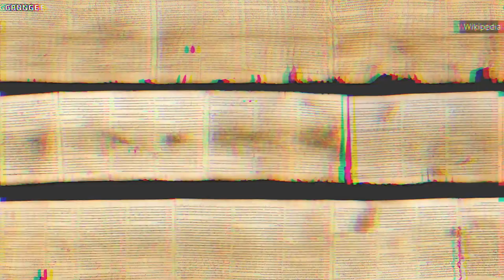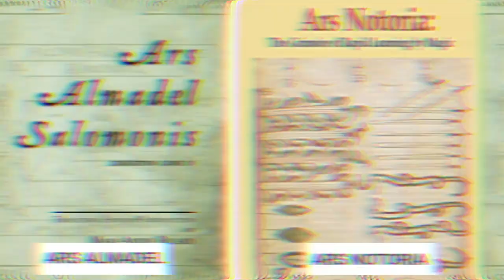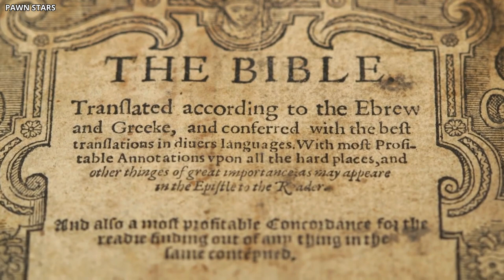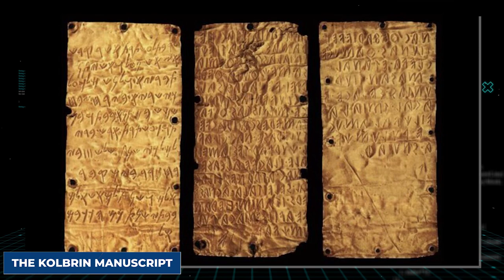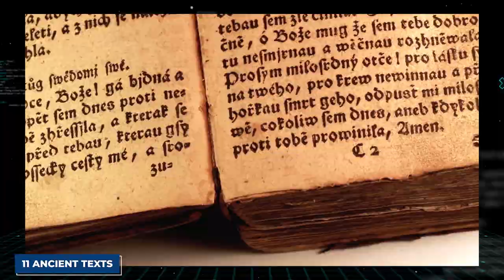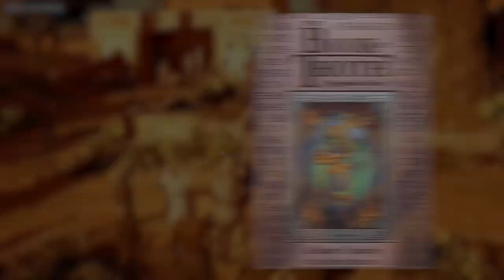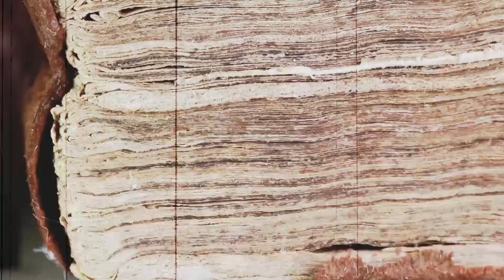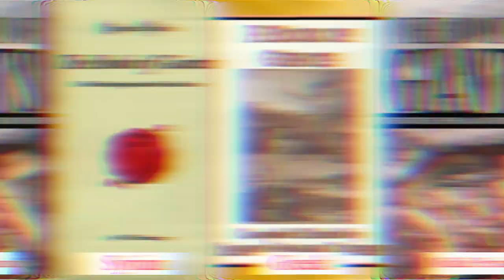5 Ancient Books that can CHANGE HISTORY as we know it